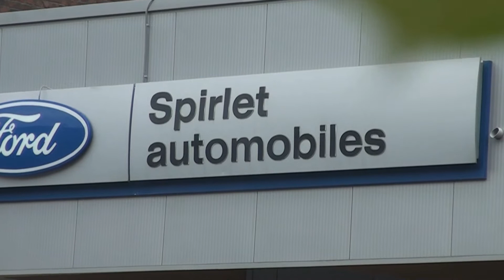Garage Ford Spirlet Trois-Ponts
En 1999, la famille Spirlet décidait d'étendre son secteur géographique en reprenant le garage Ford Warnotte de Trois-Ponts. Un établissement bien connu dans la région de Malmedy, puisqu'en place depuis les années 20. Totalement remanié, le garage Ford Spirlet de Trois-Ponts se présente désormais comme un établissement ultramoderne, avec parallèlement une carrosserie agréée toutes marques. Autre spécificité de ce site, telle une toile, le réseau est tissé sur une large zone qui court jusqu'aux portes du Luxembourg.